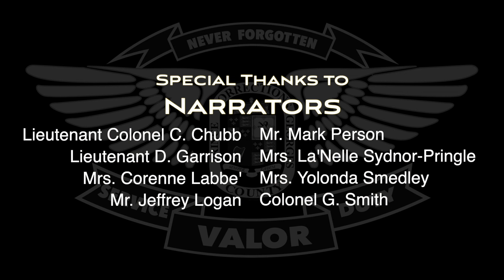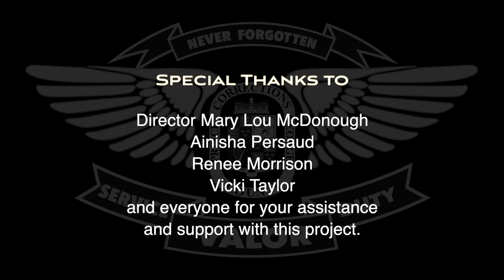Prince George's County DOC Memorial Roll Call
At the Department of Corrections' recent Memorial Ceremony, all of the former officer and K9s who have passed away were recognized and honored. These are some of the trailblazers, who helped make the Department what it is today. Rest in peace to all of these great men and women.